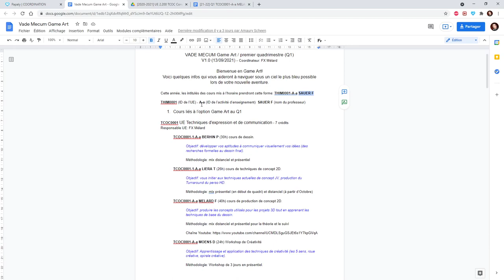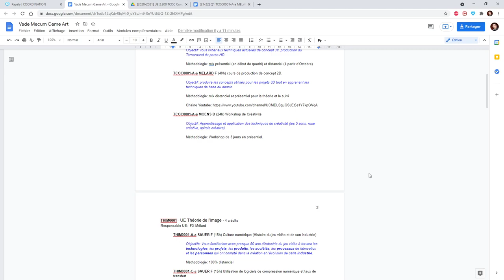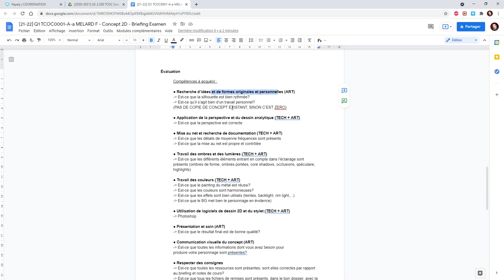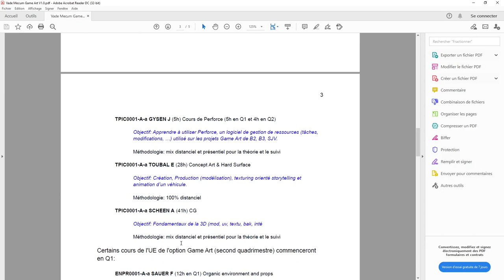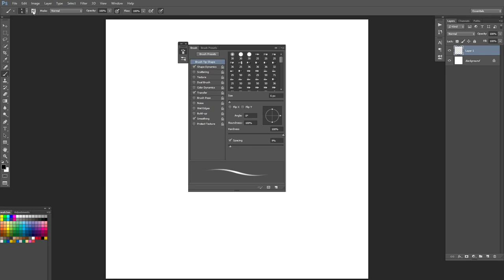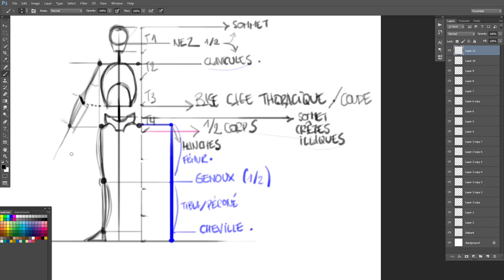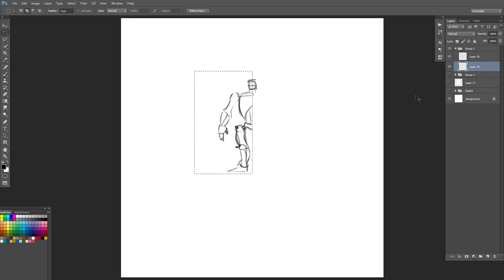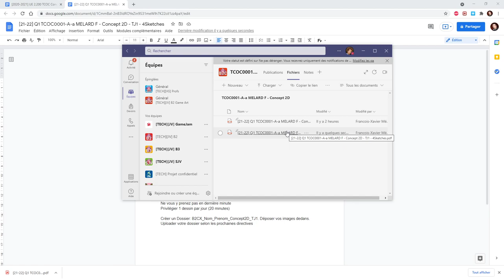21-22 - Concept 2D - Session1